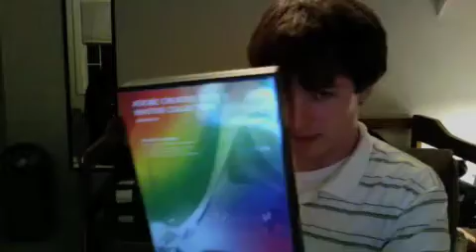Aug. 25 -- vid blog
vid blog about my new purchases...adobe cs3 master collection and etymotic er6i earphones